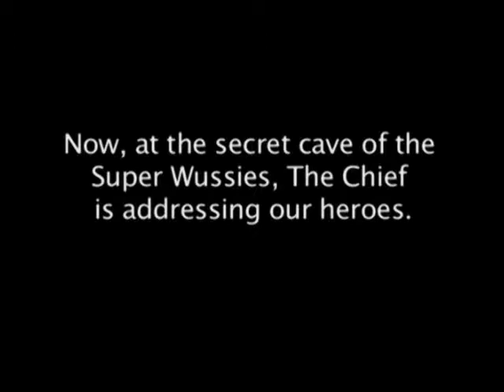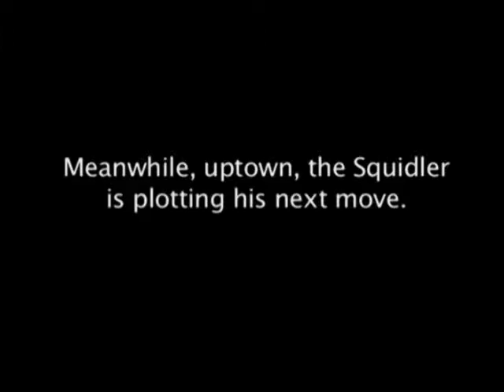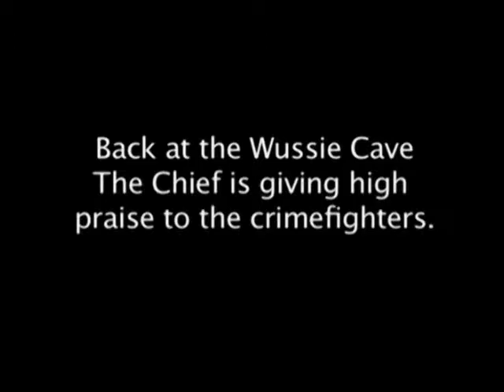Super Wussies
Have no fear, the Super Wussies are here! All your favorite super heros in one place for your Wacky Factory enjoyment.